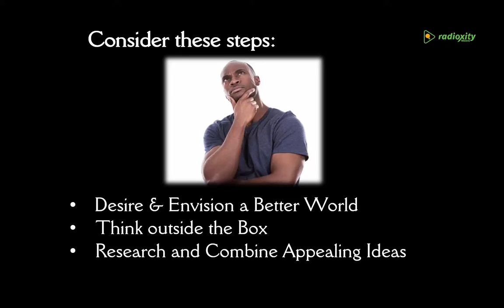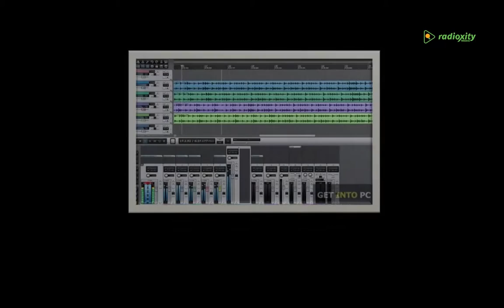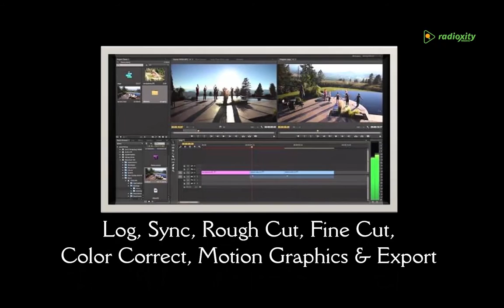MAKING INSPIRING MUSICAL VIDEOS FROM SCRATCH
Musical Videos cannot be ignored anymore. The successful ones gets the attention of millions of people. It's the most influential class of videos in the world. People who make these videos can be a positive force in our world today, particularly with the lyrics. This videos show us the techniques of  making a musical video that will truly be a blessing, impact lives and recreate a better world.